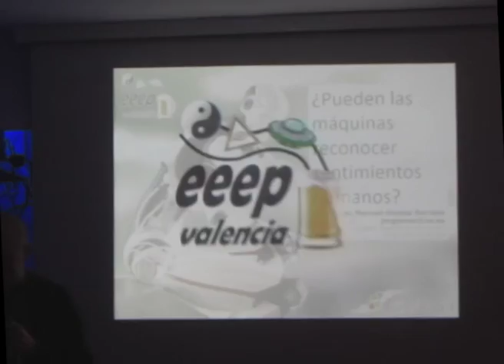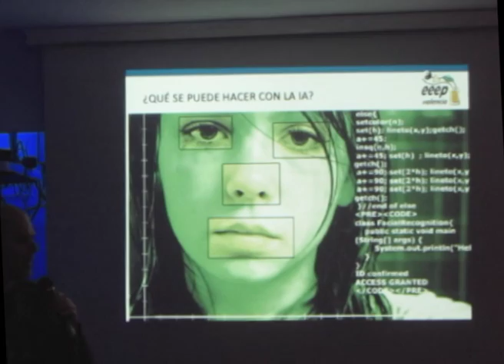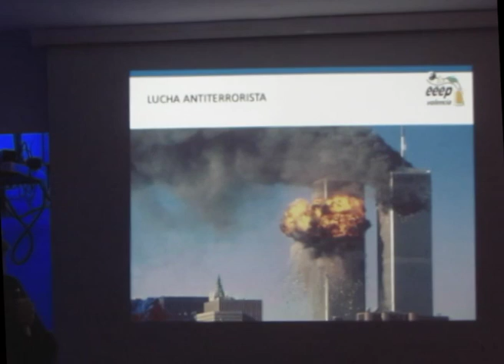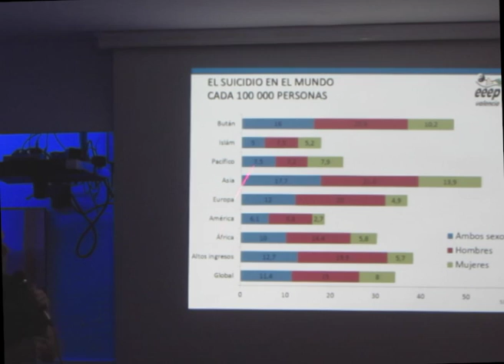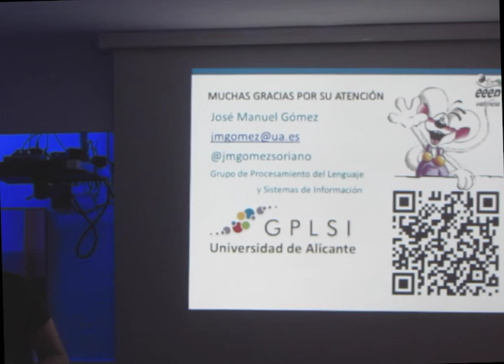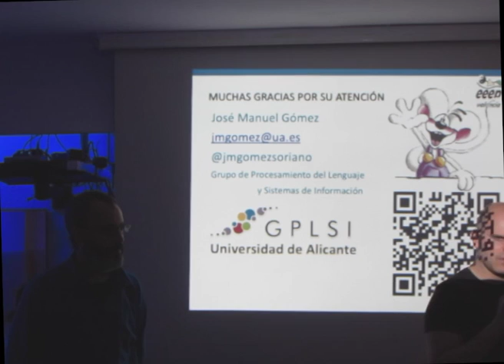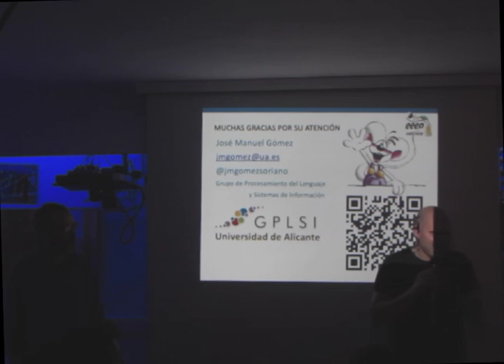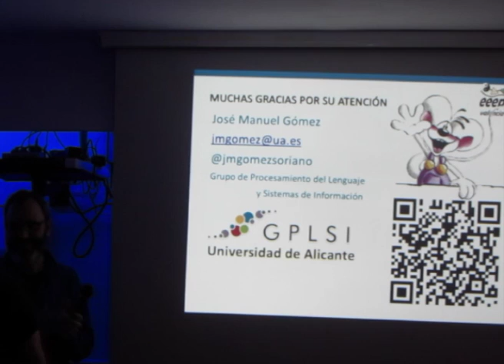José M. Gómez Soriano en EEEP Valencia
¿Puede una máquina leyendo lo que publicas en la red saber lo que sientes? ¿Qué pasa con la intimidad? ¿Son inteligentes?